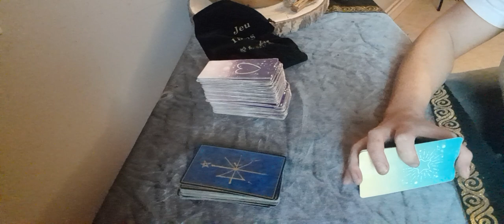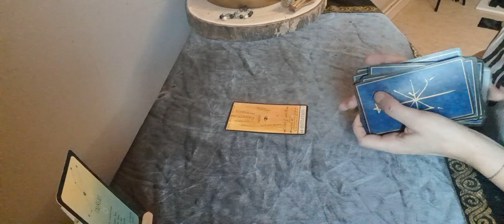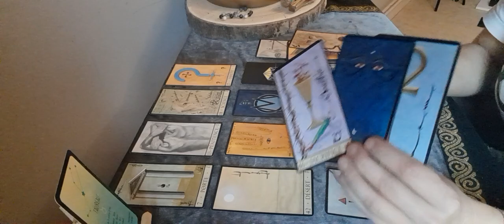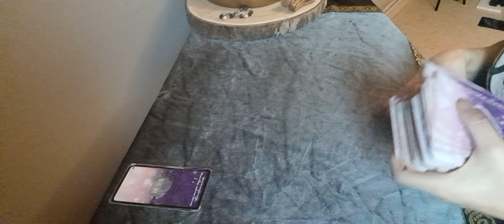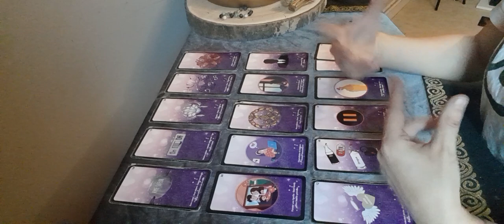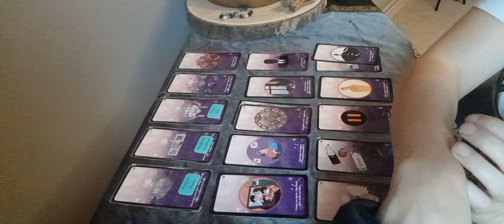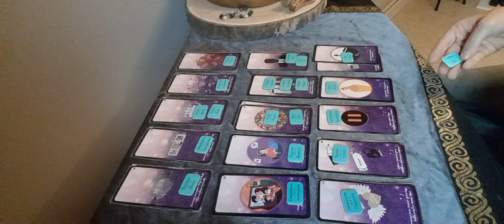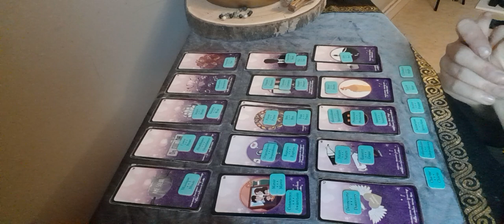♉ taureau couple/celibataire 1ere quinzaine de décembre. Un nouveau départ? oui c est possible ! 🙏☘️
Couple et célibataire :

Votre autre à besoin d un temps de pause dans votre relations, trop de pression . Il /elle a eu besoin de s'éloigner pour retrouver le calme et apaiser ces émotions.  Vous en profiterez pour travailler sur vos blessures , ce changements est favorables .

jeu utilisé :

Les 152 mots

⬇️ initiation cartomancie et pendule ⬇️

shana cartomancie